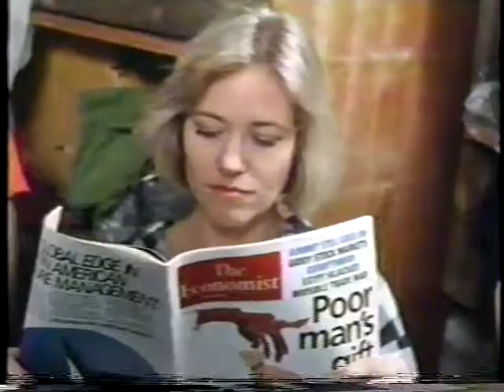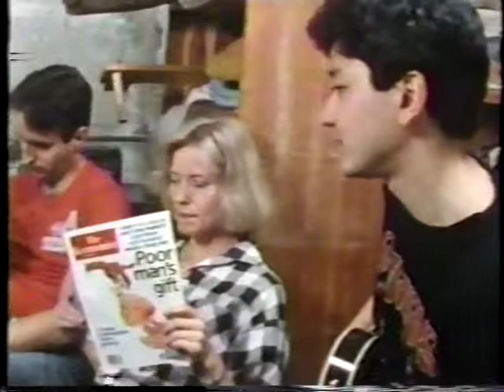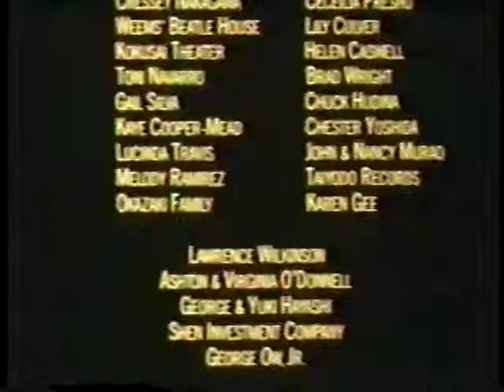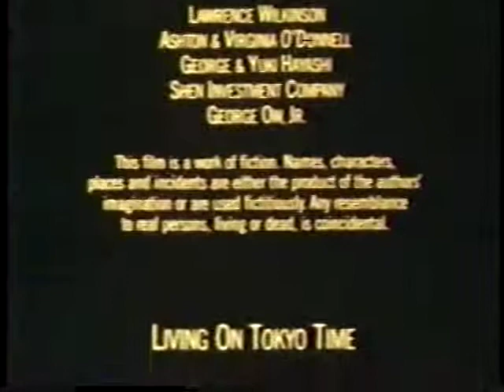"Living on Tokyo Time" excerpts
My former Safeway workmate (and garage-band rock drummer) John Cruz had a small role in this mid-80's indie film. Here, from a crumbling old Beta tape of a rare TV screening, is a highlight reel that features his appearance, typecast as... a drummer.